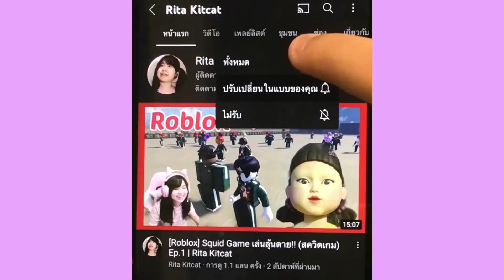[Roblox] เล่นซ่อนแอบ...ในธนาคาร!!! เมือง Brookhaven 🏡RP | Rita Kitcat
ช่องทางการโดเนท | TRUEWALLET : thongbai2546 (ศรีริต้า ทองใบ)